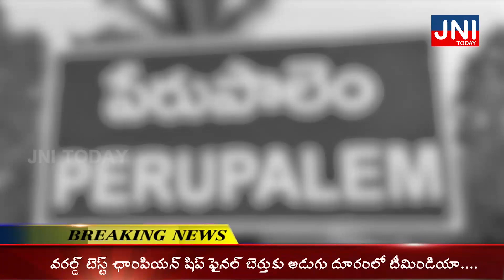బీచ్ లో ఇద్దరు విధ్యార్ధులు గల్లంతు....